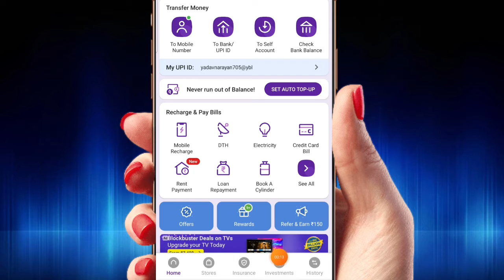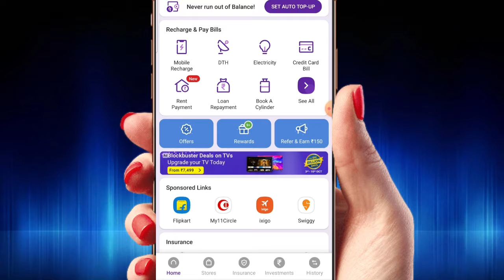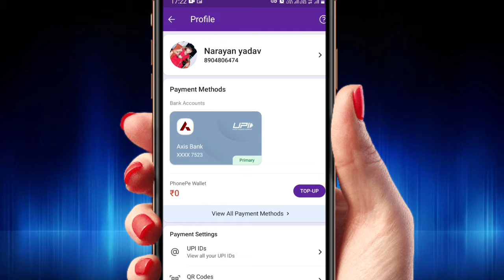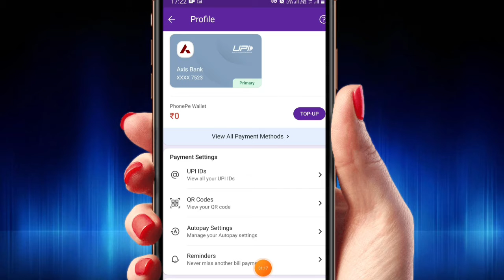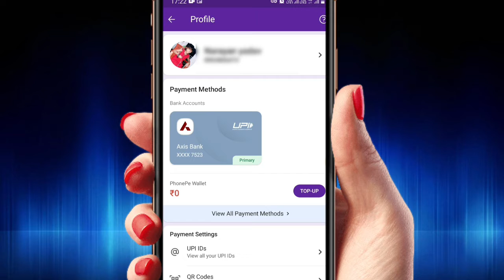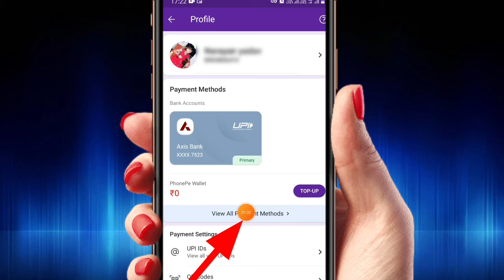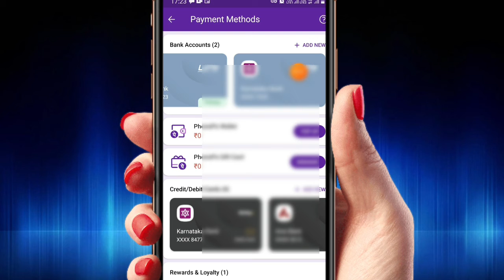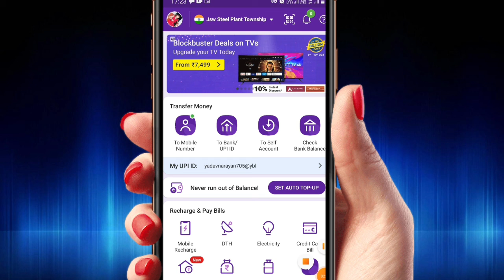phonepe me bank account kaise jode ||phonepe my money option || phonepe problm solution 2021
phonepe me bank account kaise jode ||phonepe  my account option || phonepe problm solution 2021 |